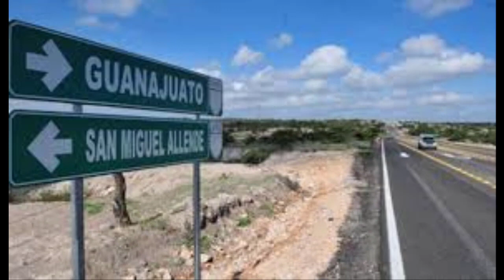Satanismo Reales en este puente.../Puente del fraile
Hola amigas y amigos el día de hoy les trigo un nuevo vídeo, Puente el fraile
en México espero sea de tu agrado y me lo compartas me regales tu suscripción y apoyo al canal de youtube

MiahRodriguez